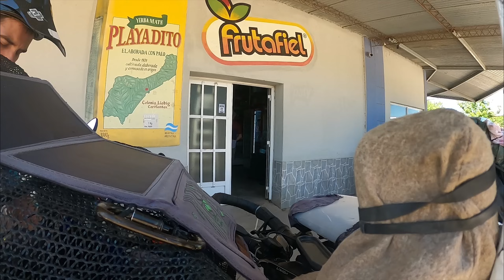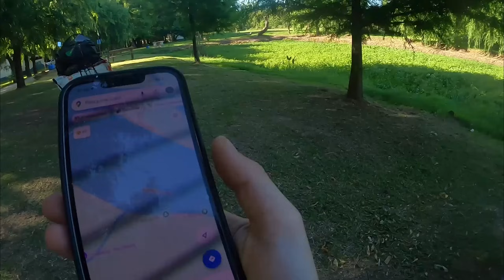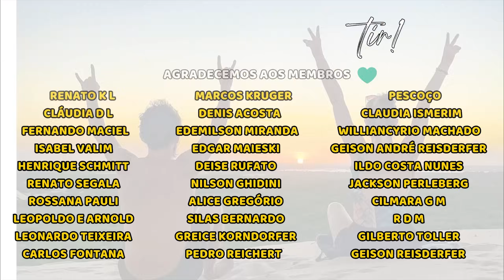RESOLVEMOS nos PRECAVER | Zárate/Entre Ríos - ARGENTINA - Ep43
Desde o início da viagem sabíamos que iríamos ter que passar por essa região que muitas pessoas nos alertaram pelo caminho sobre o perigo. Por isso, para não nos expormos ao risco, decidimos ir passar a noite num camping, e lá, tivemos alguns intrusos que atrapalharam a nossa noite.

Nos sigam nas outras redes para saber das novidades em tempo real!

Parceiros:
Hunoff Bike Store
AMV Bikes
Zelo

Riff Rock - Infraction
Wild Nature - Infraction